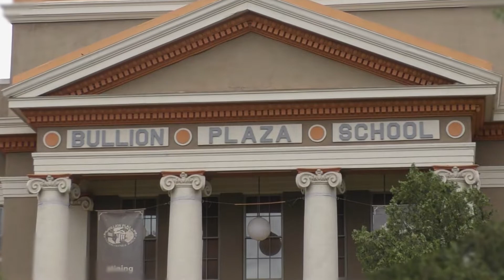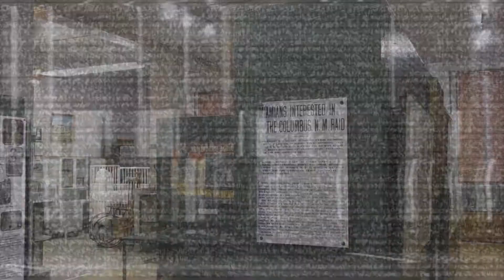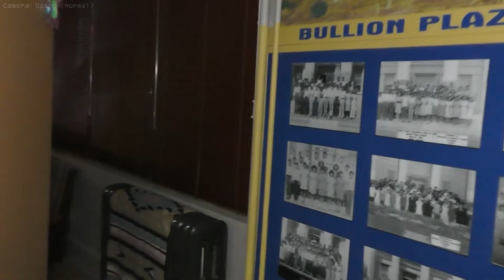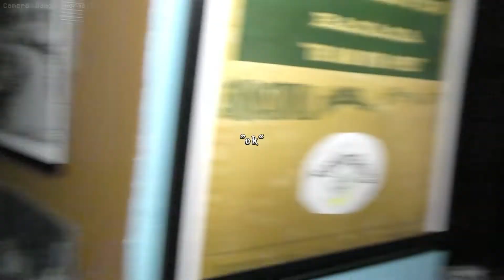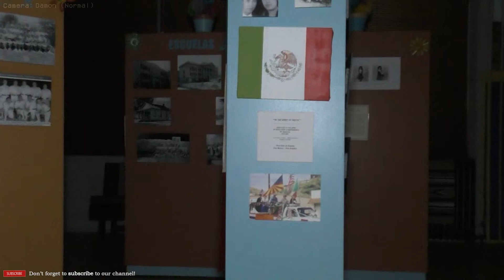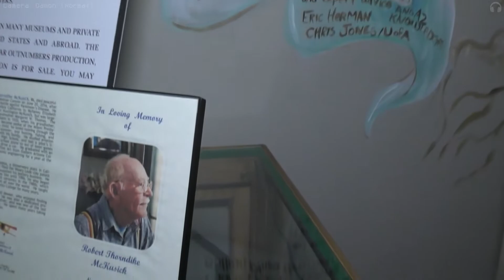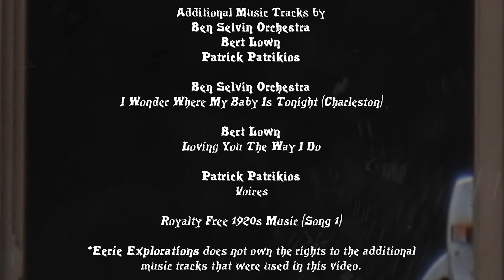Bullion Plaza School | Disembodied Voices Triumphant! | Part I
Bullion Plaza School, located in the copper and quartz-rich town of Miami Arizona, houses long hallways, 20 classrooms, and an auditorium. For most of its existence, it served as a grammar school for Mexican-American and Apache children from 1923 to 1994. However, it desegregated by admitting Anglo children in the early 1950s.

During its years of segregation, the school only employed Anglo teachers that enforced strict and high academic standards on their students. Those that strayed away from the 'English only' rule, were subject to physical punishments where the principal would paddle those for speaking Spanish, among other wrong-doings that went against their teachings.

The building now serves as a cultural center and museum that prides itself on exhibiting the history of the residing region, and its diverse ethnic heritage, and will eventually showcase Miami's rich mining history.

On this rainy and windy night, we set our sights on communicating with whatever energy resides here, stopping at nothing in our attempt to communicate with its spiritual residents that purportedly dwell here.

This video is part 1 of our investigation of the Bullion Plaza School. We give special thanks to Thomas Foster, for giving us the opportunity to explore and investigate this historic location!

If you see or hear anything that was missed during the production of this video, please leave details (description and time marker) in the comment section below! The process for becoming a new subscriber has been made simple; select the hyperlink next to the words, 'YouTube Subscription' below! ↓

Until our next eerie exploration...

Chapters I. Headphones - 00:00
II. The Story - 00:15
III. Main Title - 01:25
IV. The Walkthrough - 01:34
V. Damon's Investigation Commencement - 04:46
VI. Heather's Disembodied Experiences - 09:36
VII. ...Back to Damon - 16:09
VIII. Damon and Heather and the Military Room - 18:59
IX. Bowen and Madison and the Stage Room 22:21
X. Bowen's K-II and Stage Fright - 23:22
XI. Bowen and Madison - 25:46
XII. Ending Credits - 31:23

Ben Selvin Orchestra - 'I Wonder Where My Baby Is Tonight (Charleston)' Bert Lown - ' Loving You The Way I Do'
Patrick Patrikios - 'Voices'

*Eerie Explorations does not own the rights to the music from these artists that were used in this video.